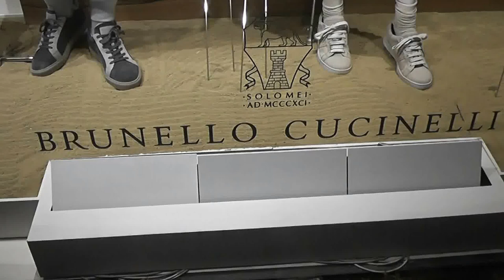Brunello Cucinelli, London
Brunello Cucinelli, London, Visual Merchandising